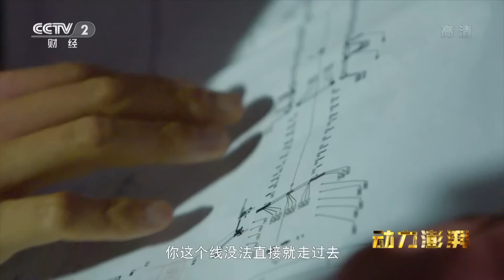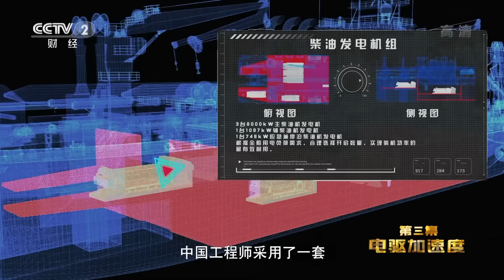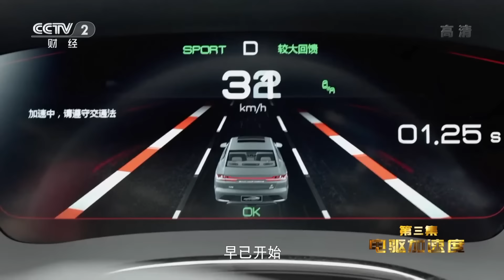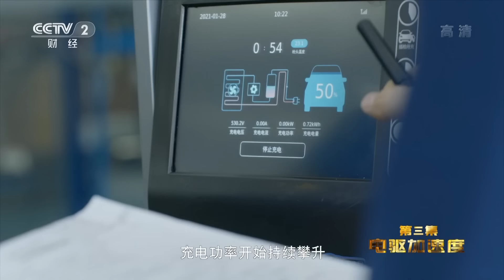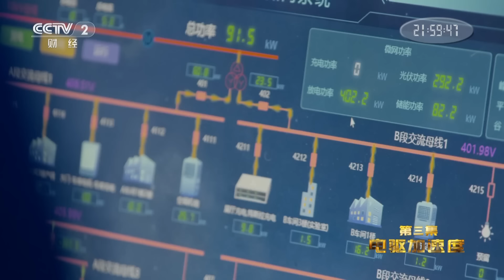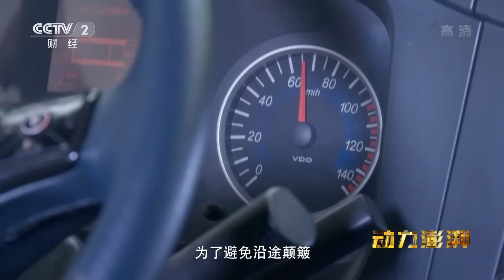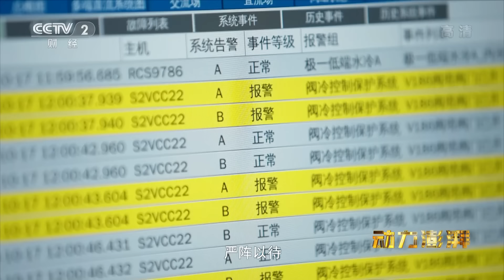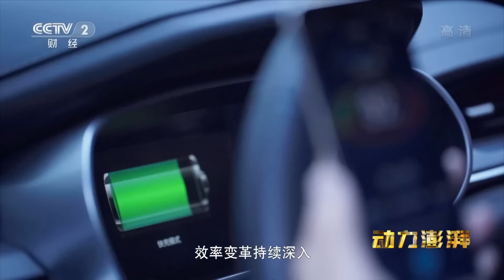【ENG】《动力澎湃》EP3 充电15分钟 可续航400公里 解密如何借助科技创新 突破充电效率极限——电驱加速度【CCTV纪录】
本期内容：伴随全球新一轮能源革命蓬勃兴起，发电的方式在变革，传输装备在升级，应用领域在深化。作为全球最大的能源生产国和消费国，中国正在推动电在各个领域的全面应用，并不断完善适应未来的基础设施。

■□节目简介■□
《动力澎湃》整部纪录片为观众呈现工业制造迷人的场景，见证创新一线激动人心的时刻与饱含激情的人物，立体展现高质量发展背景下中国制造的创新实践，如何为中国和世界经济注入源源不断的发展动力和创新活力。